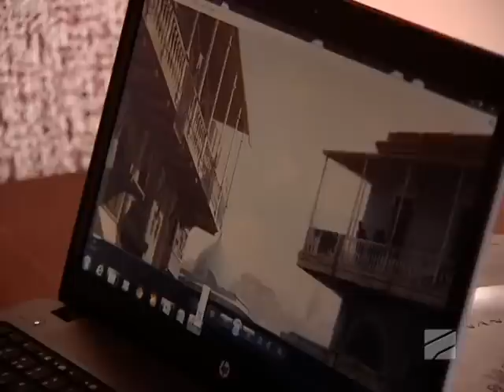თბილისის ცირკი 5 ქვეყნის დასს მასპინძლობს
სხვა შუადღე – თბილისის ცირკი 5 ქვეყნის დასს მასპინძლობს – 24 დეკემბერი, 2014